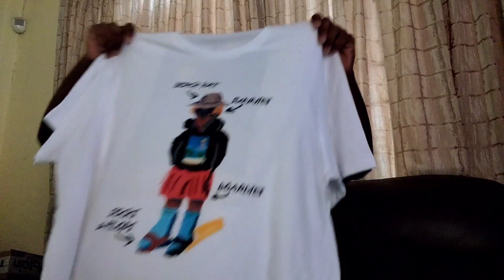VLOGTOBER | EP 4 | SHOPPING HAUL | GROCERIES | CLOTHES | MONEY GONE | SOUTH AFRICAN YOUTUBER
Hey bahlali
here's another vlog, well actually shopping haul. I really hope you'll enjoy it, please share the link with all your friends. ❤️